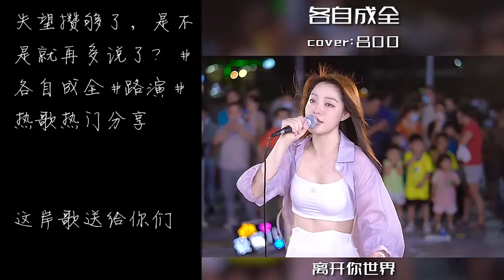《各自成全 》失望攒够了，是不是就再多说了？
失望攒够了，是不是就再多说了？